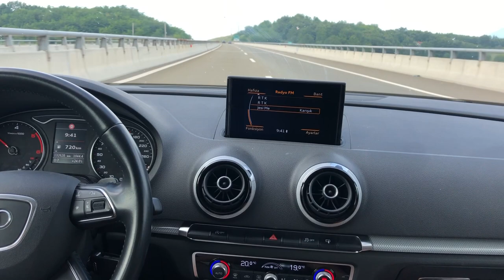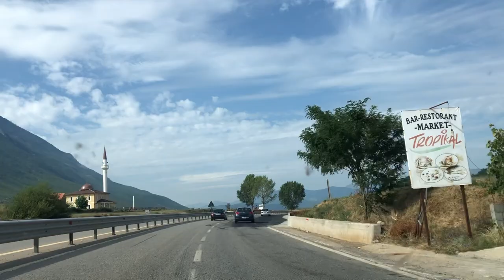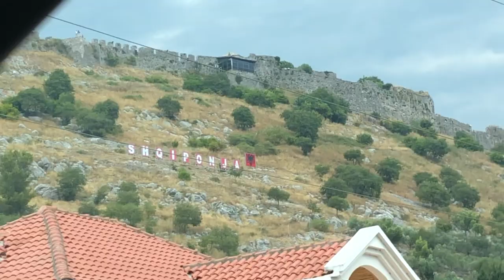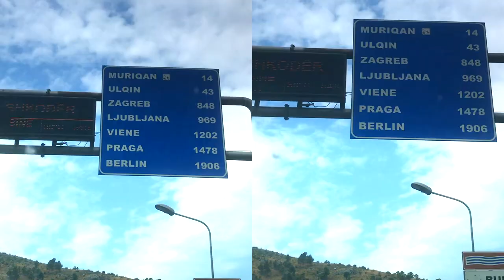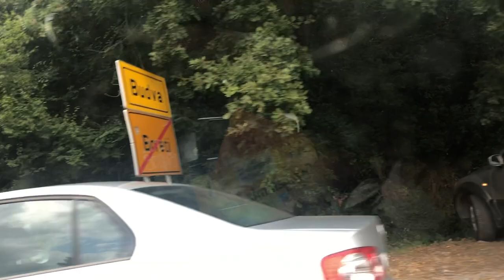Arabayla Montenegro Budva Yolculuğu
Bu videomda, Bulgaristan'dan Budva'ya olan araba ile yolculuğumuzu anlattım. Belki bu rotayı takip etmek isteyenlere fikir verir.🚙💨

Mutlu kalın☀️
Gülçin Alkışlar

Bana Ulaşın!

🎬  Ekipman: iPhone📱